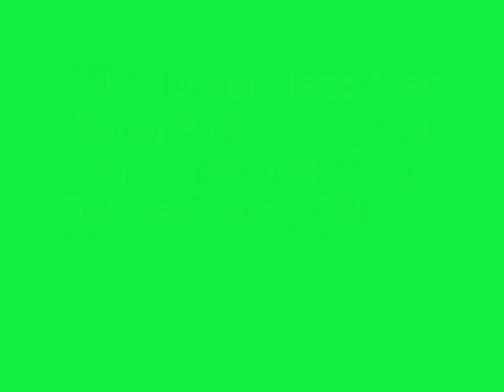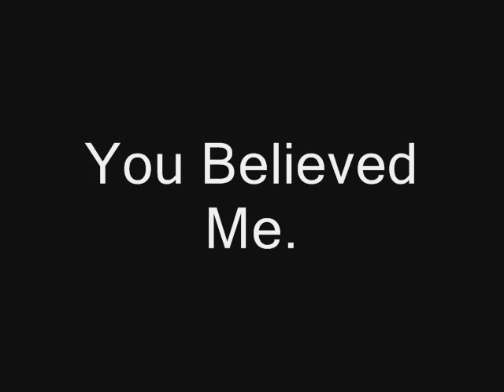Plunger Head Man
Check Out Plunger Head Man In His Super Hero Debut.